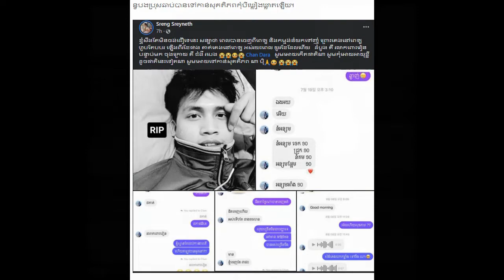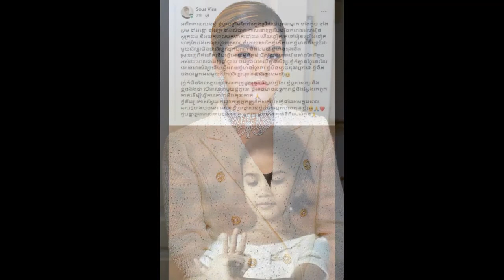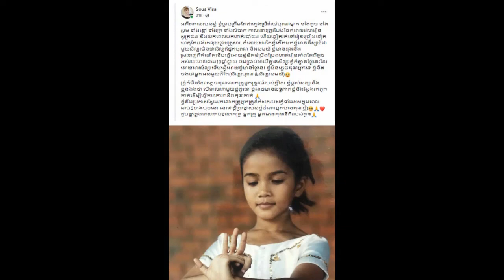Khmer daily News one,